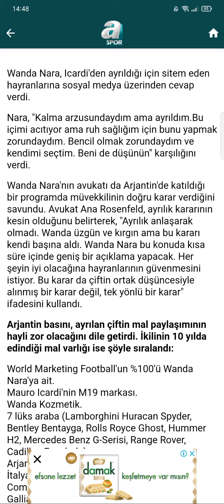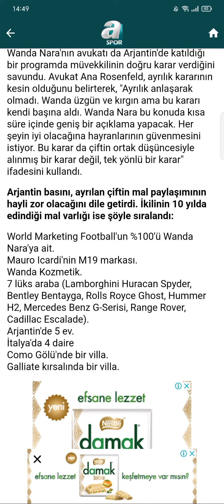AYRILIK SONRASI İLK AÇIKLAMA GELDİ!! İCARDİ WANDA NARA!! MAL VARLIKLARI! KAYNAK